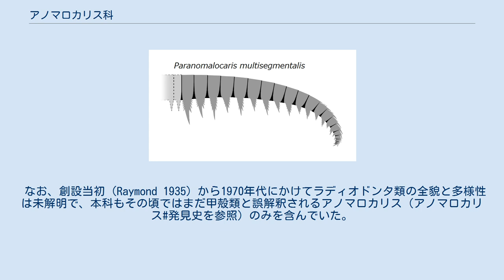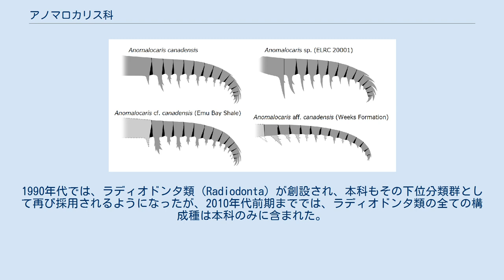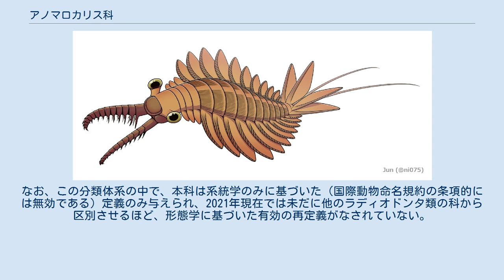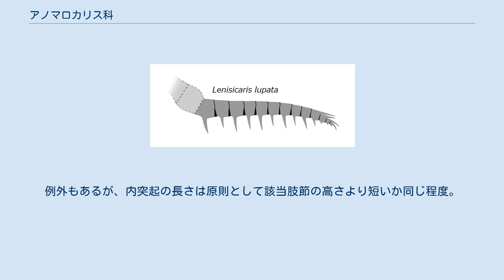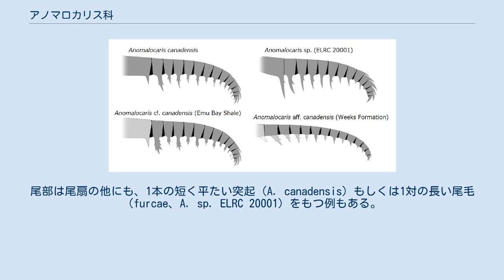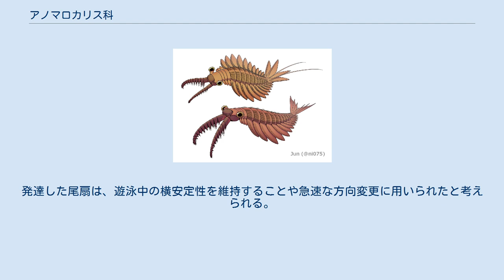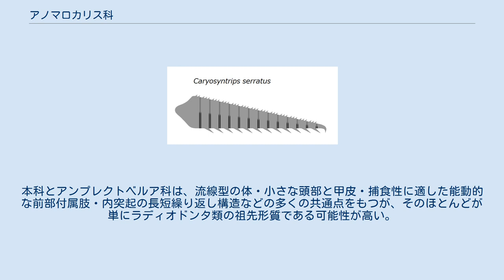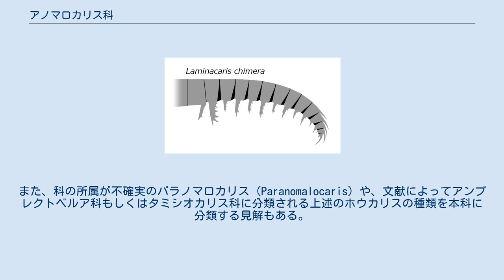アノマロカリス科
アノマロカリス科（Anomalocarididae）は、ラディオドンタ類（アノマロカリス類）を大きく分けた分類群（科）の一つ。
カンブリア紀に生息したアノマロカリスなどが分類され、長い触手様の前部付属肢をもつ種類が含まれる。
 アノマロカリス科はラディオドンタ類における4つの科の一つであり、その中でも本科は唯一に21世紀以前で創設されたものである。
学名「Anomalocarididae」（「Anomalocaridae」と表記されることもある）は、本科の模式属（タイプ属）であるアノマロカリス（Anomalocaris）に因んで名付けられた。
 なお、創設当初（Raymond 1935）から1970年代にかけてラディオドンタ類の全貌と多様性は未解明で、本科もその頃ではまだ甲殻類と誤解釈されるアノマロカリス（アノマロカリス#発見史を参照）のみを含んでいた。
本科の模式属であるアノマロカリスは1980年代でラディオドンタ類であると判明したが、当時唯一に知られるラディオドンタ類であるアノマロカリスは科所属不明とされ、本科はその分類体系に採用されなかった。
1990年代では、ラディオドンタ類（Radiodonta）が創設され、本科もその下位分類群として再び採用されるようになったが、2010年代前期まででは、ラディオドンタ類の全ての構成種は本科のみに含まれた。
そのため、2010年代後期まででは、ラディオドンタ類全般は一般に「アノマロカリス類」（anomalocaridid）と総称された。
 しかし、ラディオドンタ類の構成種が Vinther et al. 2014 で本科含めて4つの科を基に再分類された以降では、本科は一部のラディオドンタ類のみを含めるようになった。
例えば Wu et al. 2021a では、本科の構成種として認められるのはアノマロカリスとレニシカリス（Lenisicaris）の種類のみである。
これにより、ラディオドンタ類全般を指す総称も徐々にこの分類体系に反映した「radiodontan」や「radiodont」に変更されるようになり、前述の本科由来の総称「anomalocaridid」（アノマロカリス類）はラディオドンタ類全般ではなく、代わりに本科の種類のみを指すのに狭義化されつつある。
なお、この分類体系の中で、本科は系統学のみに基づいた（国際動物命名規約の条項的には無効である）定義のみ与えられ、2021年現在では未だに他のラディオドンタ類の科から区別させるほど、形態学に基づいた有効の再定義がなされていない。
 特記しない限り、本項目は Wu et al. 2021a による、アノマロカリスとレニシカリスのみを含んだアノマロカリス科について記述する。
 レニシカリスの前部付属肢 アノマロカリス科のラディオドンタ類の前部付属肢（frontal appendage）は十数節（柄部1-2節と残り13節）の肢節に分かれ、全体的に長い触手様の形をもつ。
柄部以降の各肢節は能動的で、背側1対の関節丘と腹面の三角形の節間膜を介して連結される。
少なくとも柄部と先端以外の肢節はそれぞれの腹側に1対の内突起（endite）があり、先端ほど短くなりながら長短を繰り返している。
例外もあるが、内突起の長さは原則として該当肢節の高さより短いか同じ程度。
内突起のうち柄部直後の方が往々にして最も発達であるが、アンプレクトベルア科の種類ほど強大に特化した形ではない。
内突起は種類によって前後の縁にそれぞれ1本以上の分岐（auxiliary spine）をもつ（アノマロカリス）、もしくは単純の棘状で分岐を欠く（レニシカリス）。
 アノマロカリスの甲皮 前部付属肢以外の構造はアノマロカリスのみによって知られ、中でも全身が判明したのは2種（Anomalocaris canadensis と 未命名種 Anomalocaris sp. ELRC 20001）のみである。
流線型の体をしており、小さな頭部にある3枚の甲皮はいずれも楕円形で目立たない。
口の歯（oral cone）は他のラディオドンタ類に例が見られない不規則な三放射状で、32枚を超た総数不定の歯のうち、前方の1枚と両後方の2枚が最も大きく、小さな開口近くの表面にはうろこ状の隆起、外縁には溝が密生している。
十数節の胴節のうち、首のように短縮した前3節は退化的な鰭のみをもつ。
それ以降11-13節は各胴節の横幅と同じほど発達した鰭をもち、ダイヤモンド形の輪郭を描くように3-...